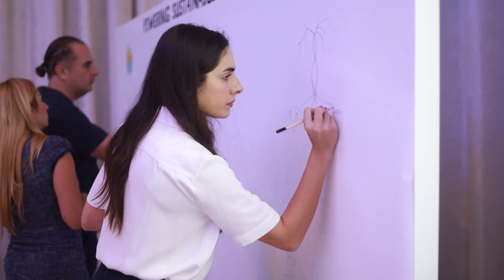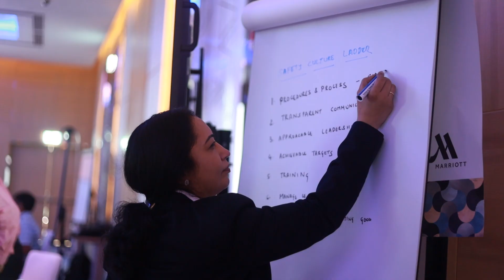Powering a sustainable future - 2GW Programme launch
The TenneT 2GW Programme kick-off launches our transformative journey under the pioneering Framework Agreement. During interactive workshops in the UAE, leadership and project teams from TenneT, Petrofac and Hitachi Energy came together to lay the groundwork for a safe and collaborative environment focused on building trust and strong partnerships.